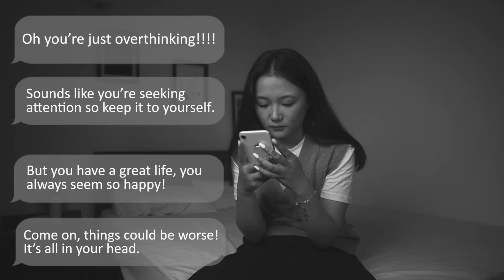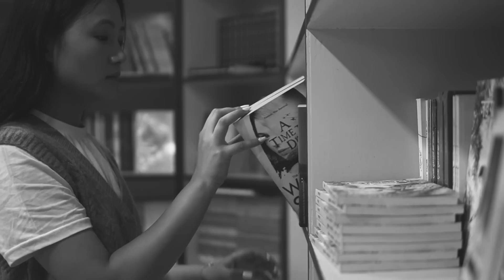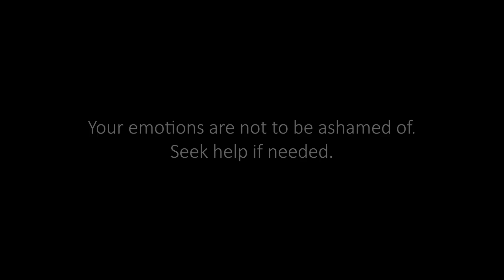Kahi Katai - Apurva Tamang (Official Video)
Although mental illness is common & can affect anyone, there is still a great stigma attached. 'Kahi Katai' a song about this taboo.

Written, Composed and Performed by Apurva Tamang
Shot & Edited by Aahan Mewang Rai
Recorded, Mixed & Mastered at Mall Road Studios (Chandan Tamang)
Starring - Aadarshika Hangma Limbu
Special Thanks - Ajay Limbu, Ana Tamang, Tulsi Pradhan, Suryahang Rai, Siddharth Shrestha